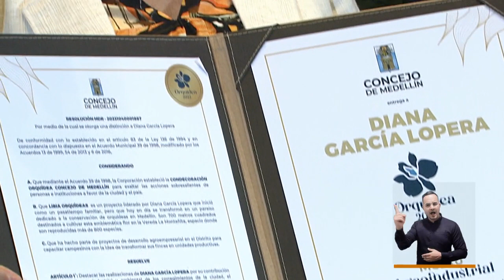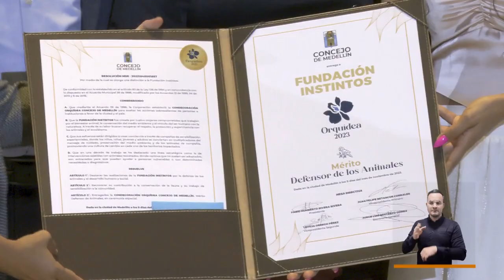Galardón Orquídea de oro [El Concejo somos tú y yo] -Telemedellín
En la vigésima cuarta versión de los premios Orquídea del Concejo de Medellín se resalta el trabajo de ciudadanos, entidades e instituciones que mediante sus acciones aportan significativamente a la transformación y desarrollo de la ciudad.